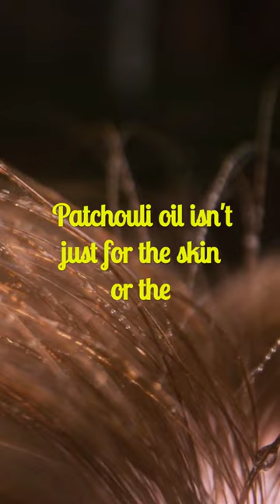Benefits of Patchouli Essential Oil.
In this short video, I'll be discussing the many benefits of Patchouli Essential Oil. From improving productivity to promoting mindfulness, this essential oil has a lot to offer!

If you're looking for ways to improve your health and wellbeing, then Patchouli Essential Oil is a great choice! In this video, we'll discuss the many benefits of this essential oil and how you can take advantage of them in your everyday life. Watch and learn!